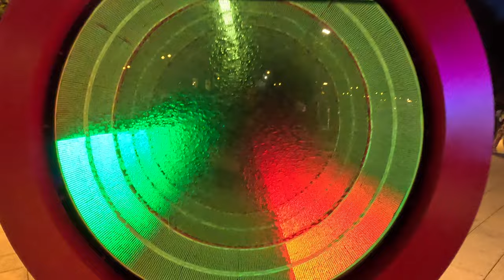Masters of street workout